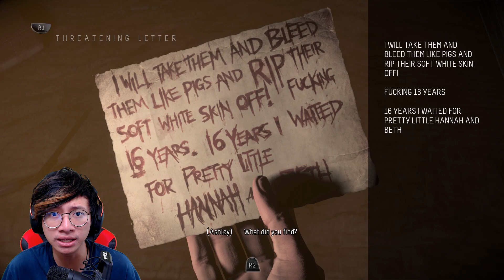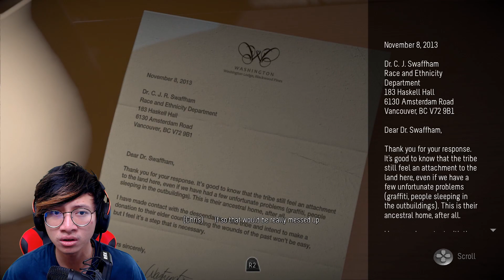Pengorbanan Dan Pilihan - Until Dawn Indonesia #6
Until Dawn Indonesia Episode 6